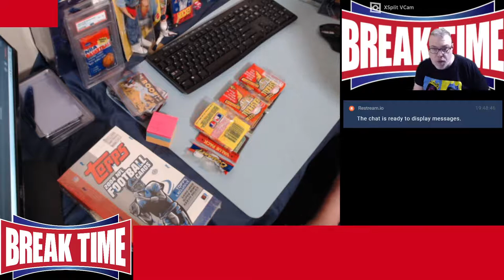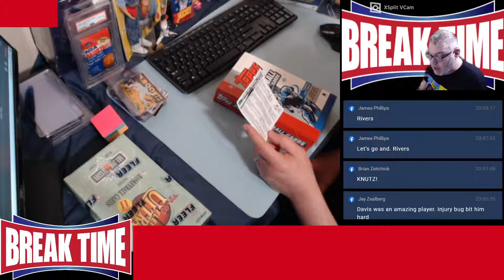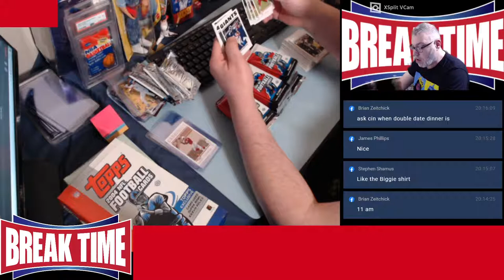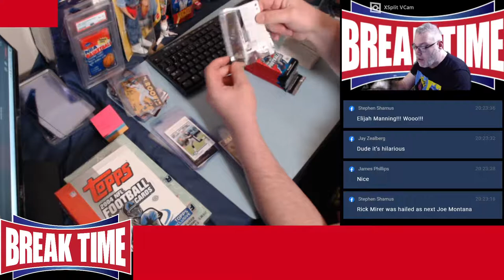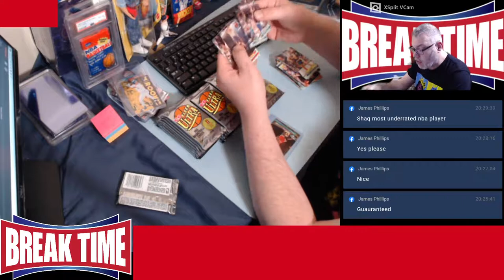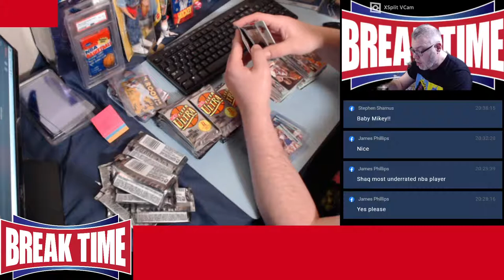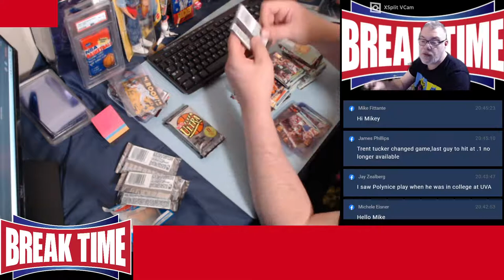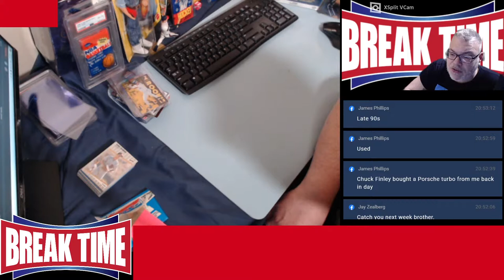Break Time Live - May 13